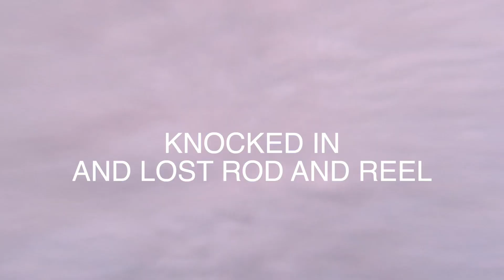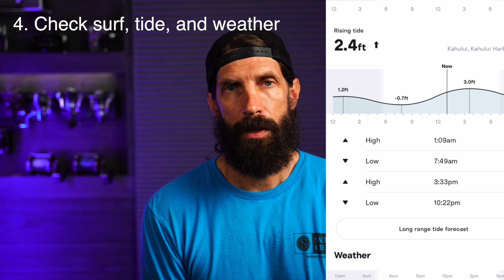Swept into the ocean while fishing.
I recently had a close call while fishing.  I decided to give five tips on ocean safety. What are some tips that you would add to this list?